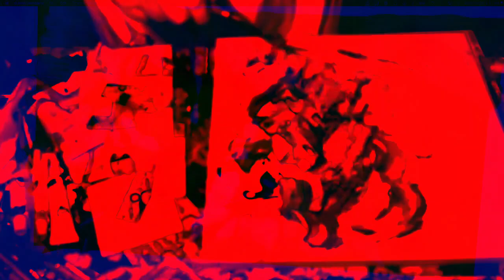[EPILEPSY WARNING] Movie 22 12 12 23h58m56s *Photosensitivity Warning*